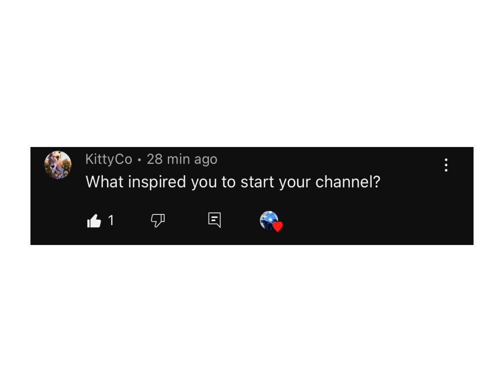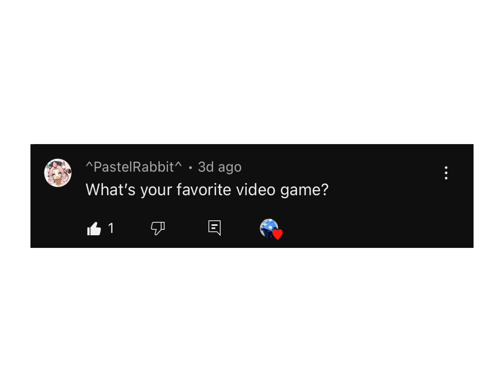Q&A!!!!!!!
Ty for everyone who asked me a question I hope you are satisfied with my answers!❤️❤️
Songs used in video:
Cats - the living tombstone
Candy land - tobu
Pale machine - Bo en
Surprise present - Miitopia
Girl charm ranking - Tomodachi life
Pilotredson- Warsaw